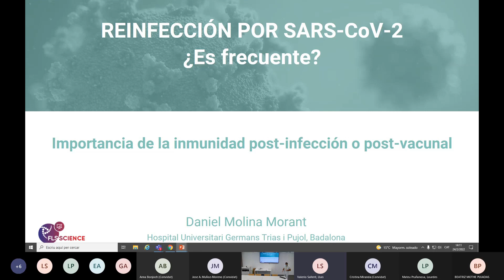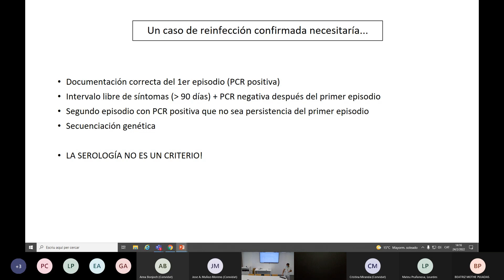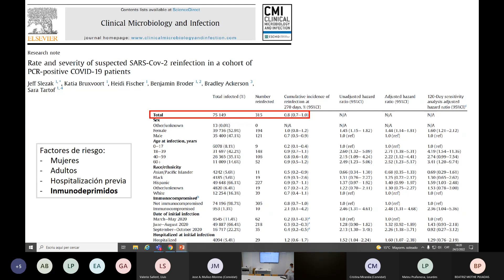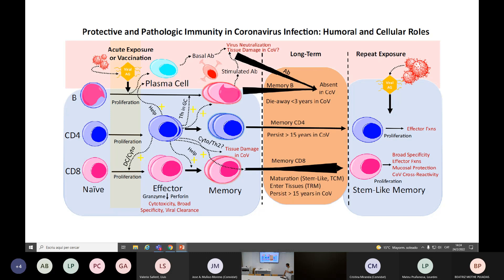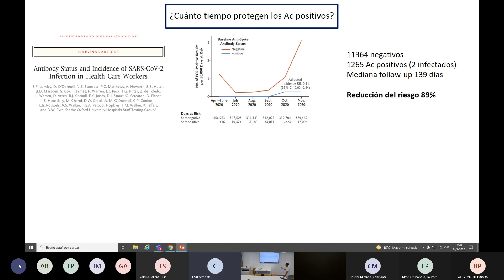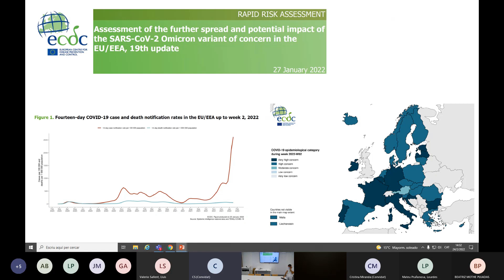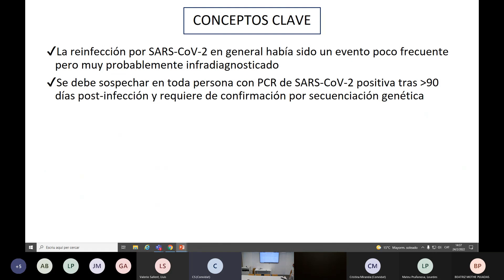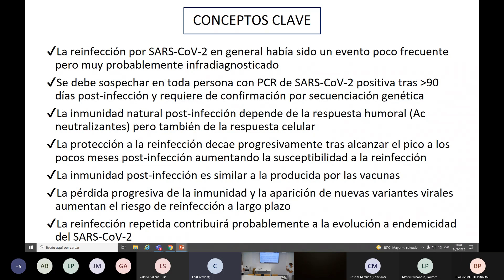¿Es frecuente la reinfección por COVID19?: Importancia de la inmunidad post-infección o post-vacunal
Esta presentación forma parte de las Sesiones de Actualización en Enfermedades Infecciosas, coordinadas por el Dr. Boris Revollo y el Dr. Daniel Molina del Hospital Universitari Germans Trias, y dirigidas a aportar información actualizada a profesionales dedicados a tratar pacientes con patología infecciosa.